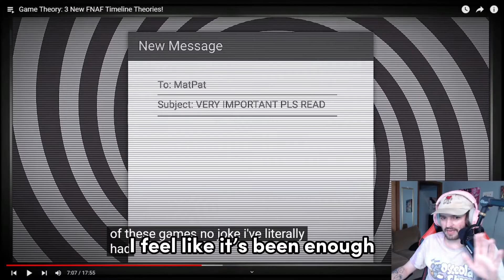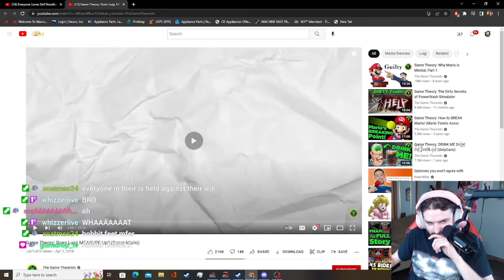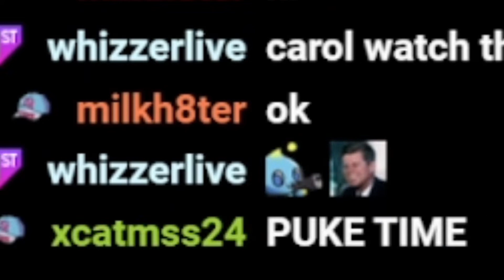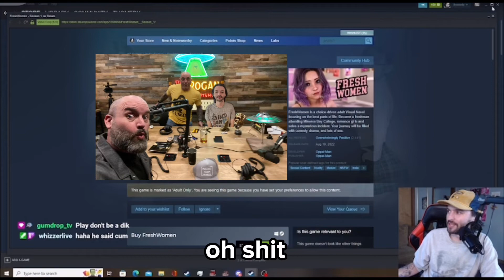BEST OF BITS AUGUST 2022